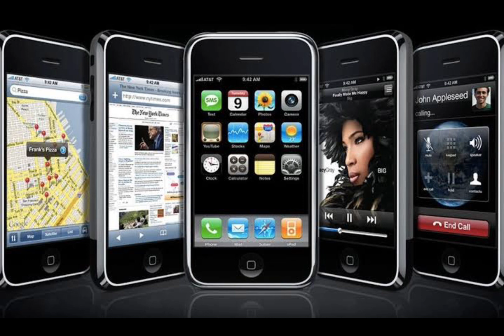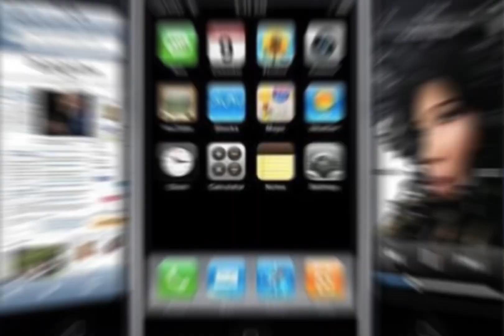IPhone 1 ; The First iPhone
United States -- iPhone Announced
The Apple Computer Company announces the release of the very first iPhone during January of 2007. Apple co-founder Steve Jobs revealed the product during one of his famous keynote addresses. The touch-screen mobile phone had been in development since 2005 and reportedly cost over $150 million to create. Apple’s first iPhone was exclusively available through AT&T at first and thousands of people lined up outside of stores in anticipation of its release later that year. It was originally sold for $599.00 and within less than 3 months of its release, more than 1 million units were sold.

The iPhone is the first iPhone model and the first smartphone designed and marketed by Apple Inc. After years of rumors and speculation, it was officially announced on January 9, 2007, and it was released in the United States on June 29, 2007. Wikipedia
First released: June 29, 2007
Manufacturer: Hon Hai Precision Industry Co., Ltd.
Dimensions: 115 mm (4.5 in) H; 61 mm (2.4 in) W; 11.6 mm (0.46 in) D
Battery: 3.7 V 1400 mAh Lithium-ion battery
Storage: 4, 8, or 16 GB flash memory
Generation: 1st
CPU: Samsung 32-bit RISC ARM 1176JZ(F)-S v1.0 620 MHz; Underclocked to 412 MHz @Apple  @filipinamama  @AppleIndia